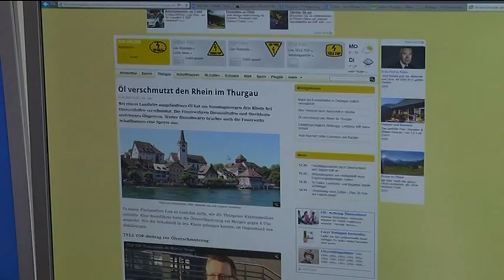TELE TOP: Stadt Diessenhofen zeigt Rheinverschmutzer an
Die Stadt Diessenhofen erstattet wegen der Ölverschmutzung im Rhein Anzeige gegen eine Gemüsefirma aus Schlattingen. Die Firma selbst teilt mit, sie untersuche die Ursache und die Verantwortlichkeit.